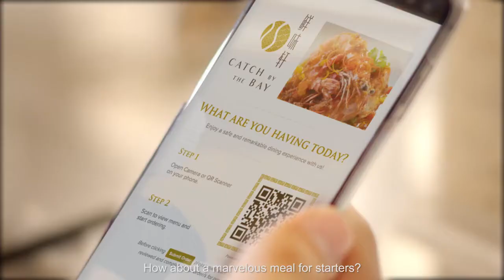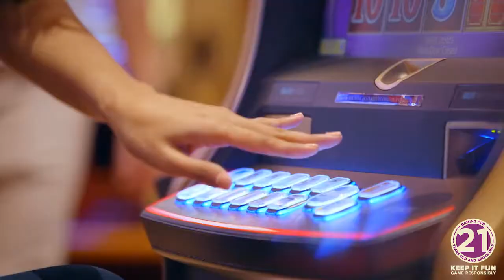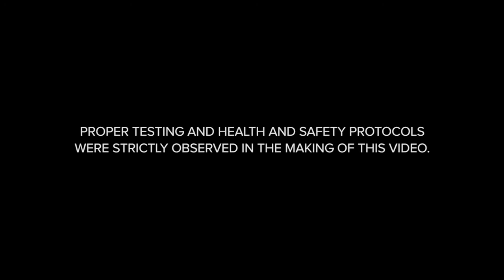OKADA New Normal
Okada New Normal Ad